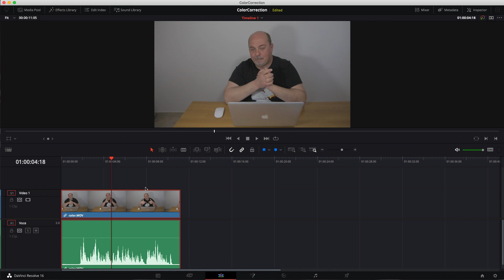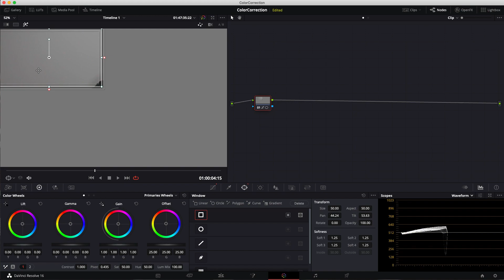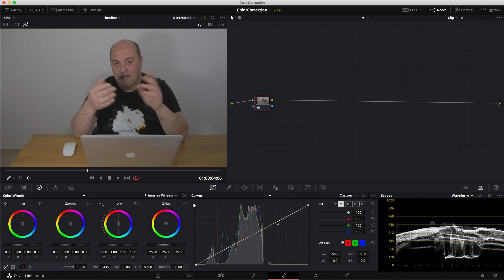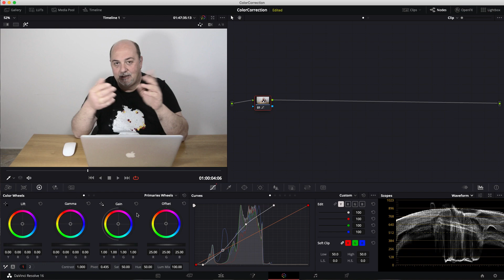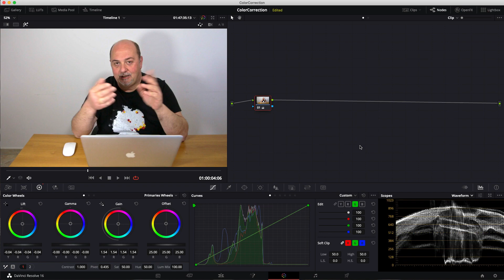Color correction in DaVinci Resolve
Oggi vediamo come fare in modo semplice e veloce la color correction su di una clip video in DaVinci Resolve

DaVinci Resolve è un software di video editing professionale liberamente scaricabile da internet

Qui trovate la playlist con tutti i tutorial sull'argomento

⚡️ Dai un'occhiata a questi video ⚡️